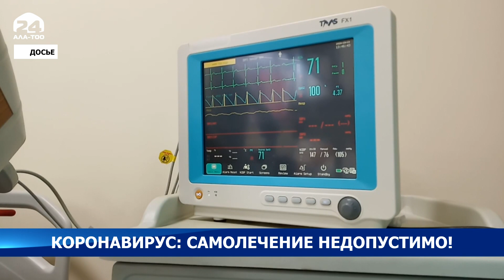Коронавирус: самолечение недопустимо! - Новости Кыргызстана